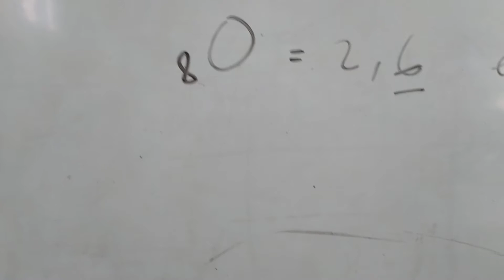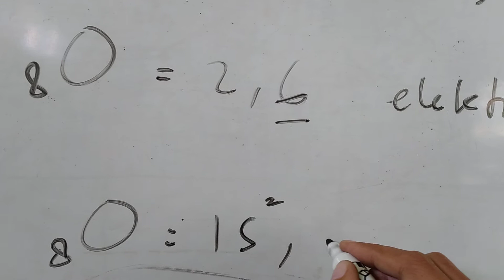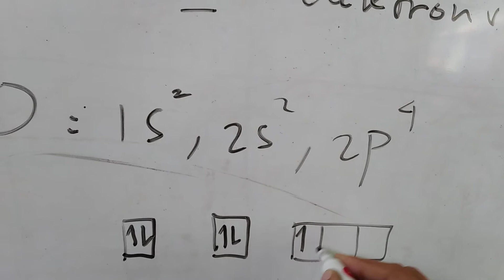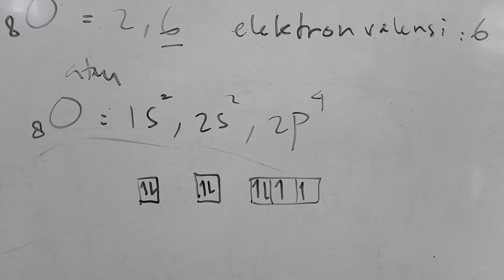Pembahasan Contoh Soal Konfigurasi Elektron || Kimia Kelas X SMA